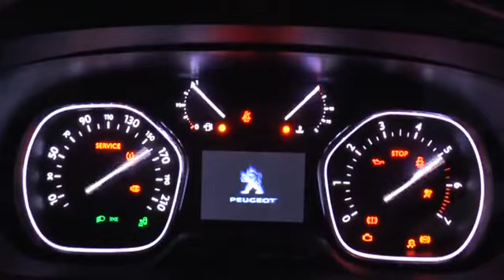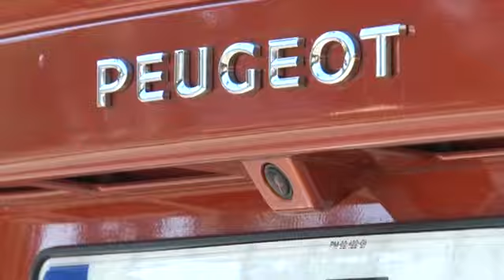Peugeot Traveller - Talleres Colchón - Chiclana de la Frontera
En Talleres Colchón, Servicio Oficial Peugeot en Chiclana, le enseñamos el nuevo Peugeot Traveller.

➽ Bienvenido a la cuenta oficial de YouTube de Talleres Colchón, Servicio Oficial Peugeot en Chiclana. Una conducción estimulante y gratificante, un diseño elegante y una calidad intransigente, son los compromisos de la marca Peugeot con sus clientes, contribuyendo a la emoción que proporciona cada uno de sus automóviles. Peugeot combina diseño, estilo y emoción en todas las áreas, con su ambición de ser la marca de automóviles más generalista de gama alta del mundo.